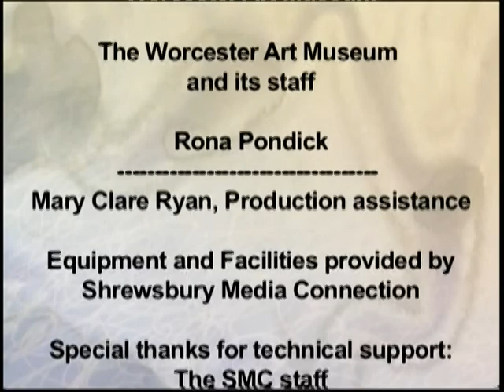Arts & Ideas #9 Rona Pondick sculpture exhibit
Sue Swinand interviews Susan Stoops, curator of contemporary art at the Worcester Art Museum about the Rona Pondick exhibit at the museum.